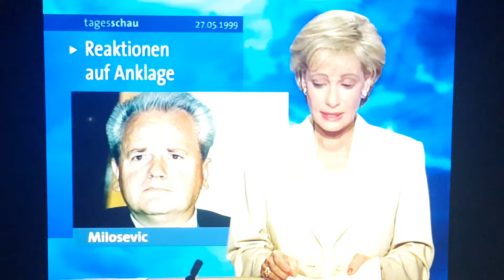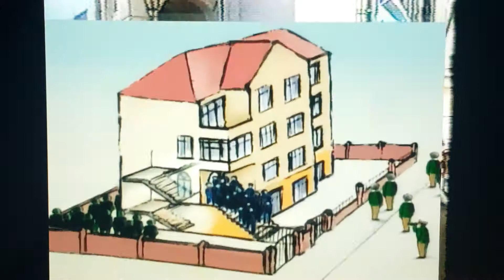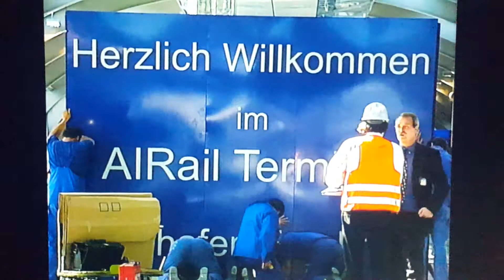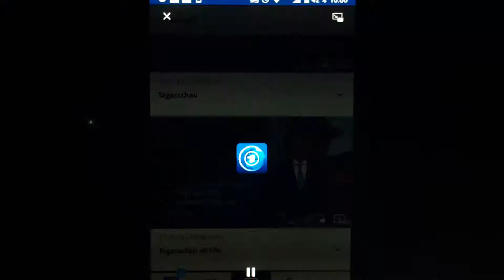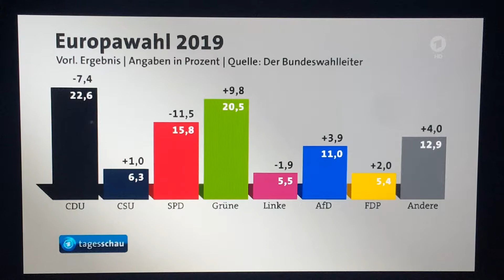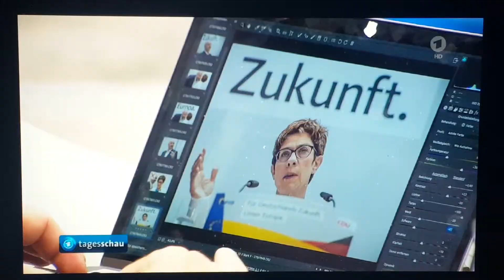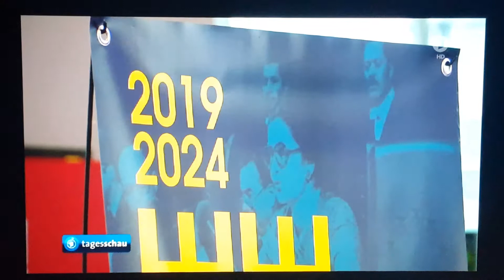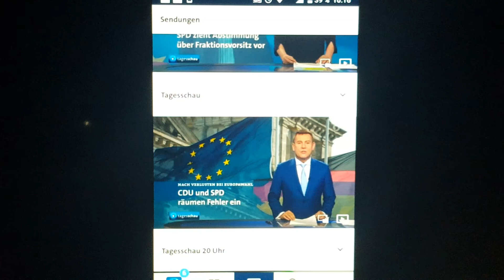Tagesschau 27.05.1999 // 27.05.2019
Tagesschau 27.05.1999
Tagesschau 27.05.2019